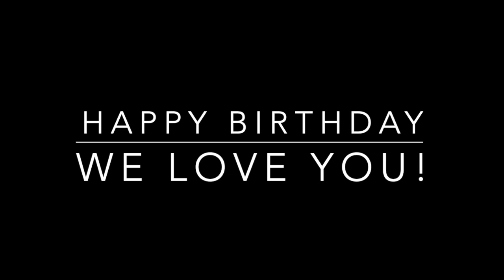Dad's 60th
Dave is turning 60! We love you dad.